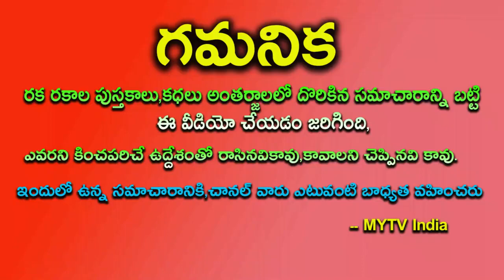పిబ్రవరి 16th శ్రీపంచమి 12 రాశులలో ఈ 5 రాశులవారికి అద్బుత యోగాలు కలుగుతాయి